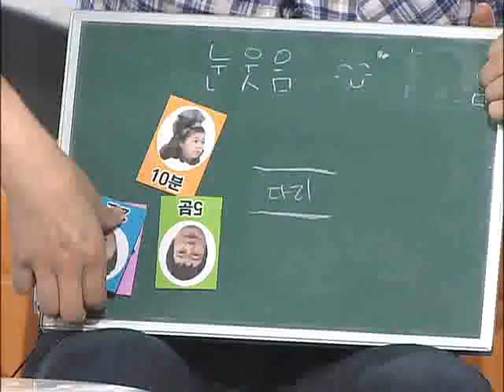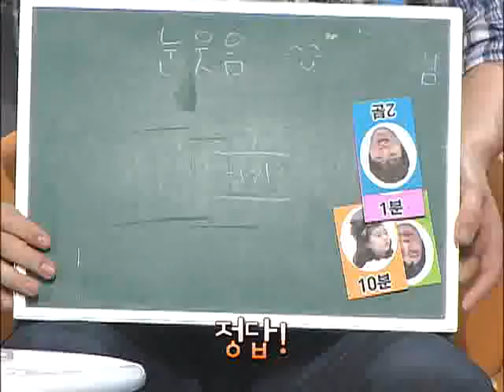대한민국 창의력 프로젝트 - 아바타 - 11회_#003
EBS, 대한민국 창의력 프로젝트 - 아바타, 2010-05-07, 11회

MC이수근과 함께 총 3팀이 출연하여 두뇌회전을 도와줄 창의력 쑥쑥 10단계 퀴즈,명화를 보며 창의력을 키워나가는 창의력 갤러리 등의 코너를 재미있게 풀어나간다.

"창의력은 곧 즐거운 상상이다."

21세기 교육의 화두는 창의력!
창의력이 곧 나라의 경쟁력이다.
창의력은 하루 아침에 키워지는 것이 아니다.
재미있고 다양한 문제를 통해 단계적으로 체계적으로 창의력을 키우자~

'대한민국 최초 신개념 창의력 트레이닝 프로그램, 아바타'로 여러분을 초대합니다.